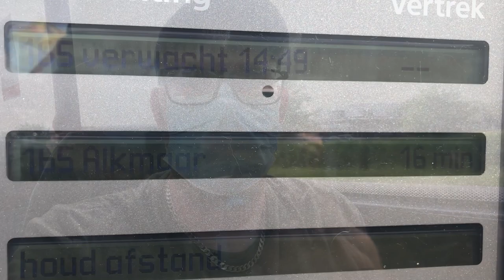Kustpad 2020: Vlog 14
Als vervolg op mijn Pieterpad avontuur uit 2018 en het Grenslandpad avontuur uit 2019 loop ik in deze serie van vlogs het complete Kustpad. Het Kustpad loopt vanuit Zeeland langs de kust tot Callantsoog, gaat vervolgens over de Afsluitdijk en eindigt in Groningen bij de Duitse grens. Het Kustpad is voor mij de laatste tocht om Nederland rond te zijn gelopen! Tijdens deze tocht van ongeveer 730KM heb ik enkel het hoognodige bij me wat in mijn rugzak past